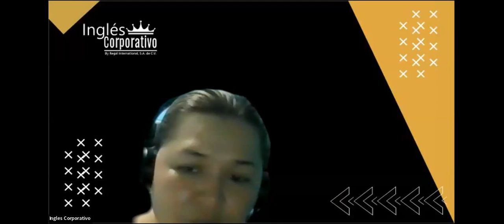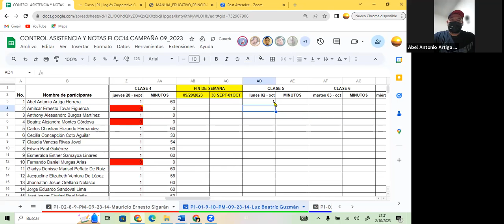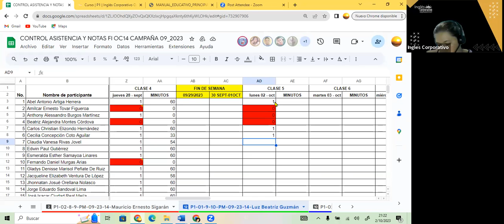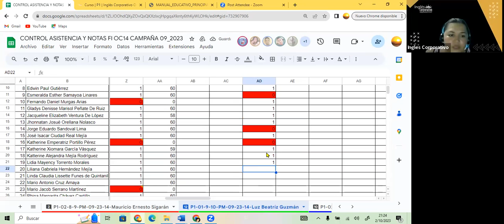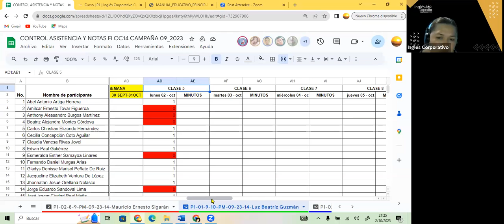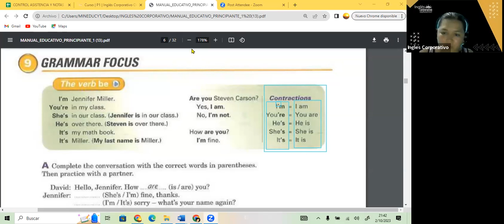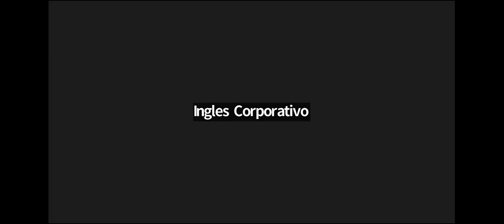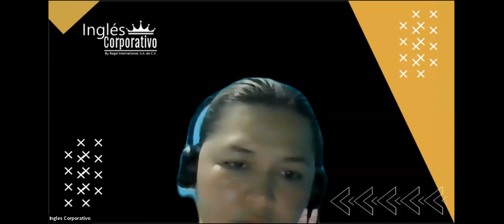SESION 5- 02-10-23- FI-REGAL-89 GUZMAN- VERB BE POSITIVE SENTENCES